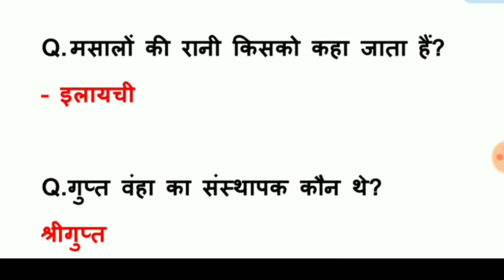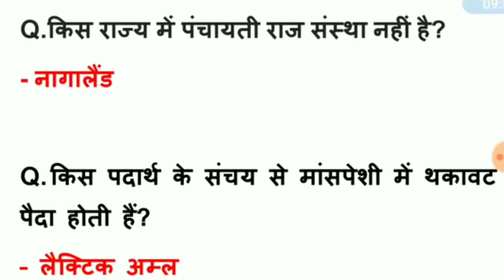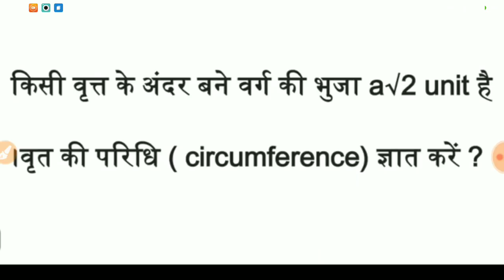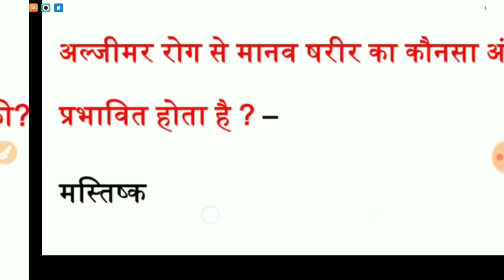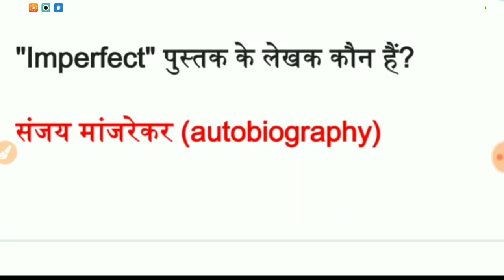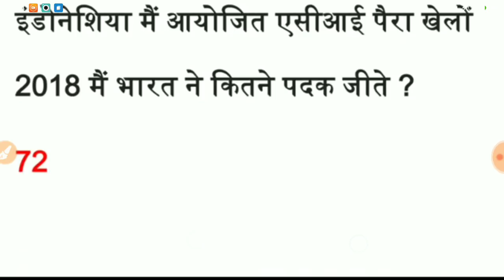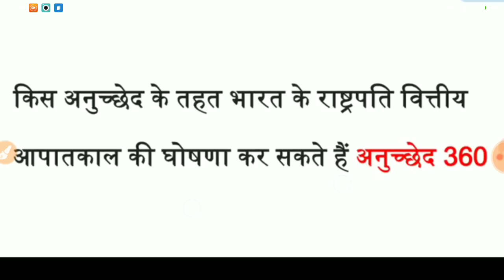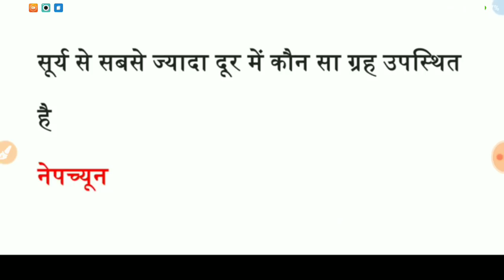RPF 2 FEB EXM // ALL SHIFT QES // 100% WITH PROOF // ये सारे प्रश्न पूछे गए आज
*2 FEB RPF EXM 1st SHIFT*

*आज के पेपर में पूछे गए ये प्रश्न*

*इस टाइप के प्रश्न अच्छे करलो कवर*